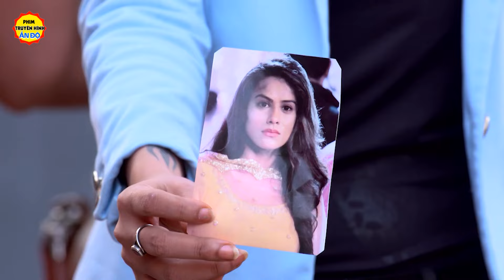Lồng Tiếng Phim Truyền Hình | Tình Yêu Đen Tối - Tập 364 | Phim Tâm Lý Tình Cảm Ấn Độ Hay Nhất